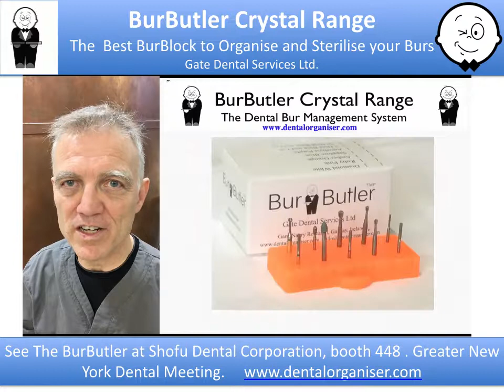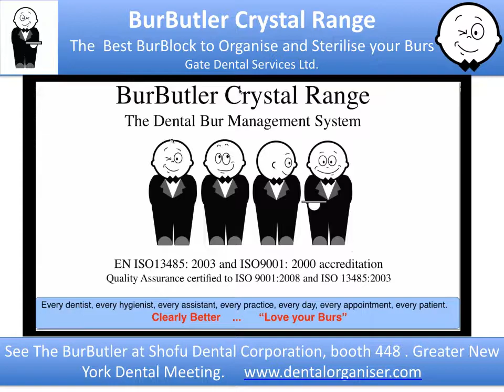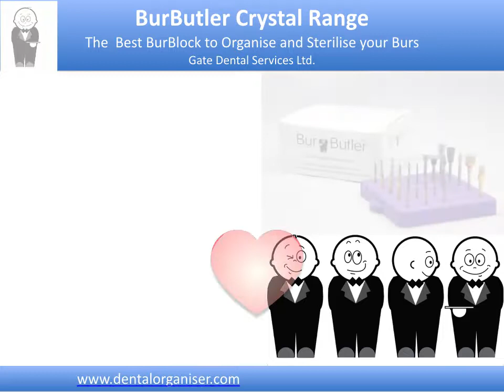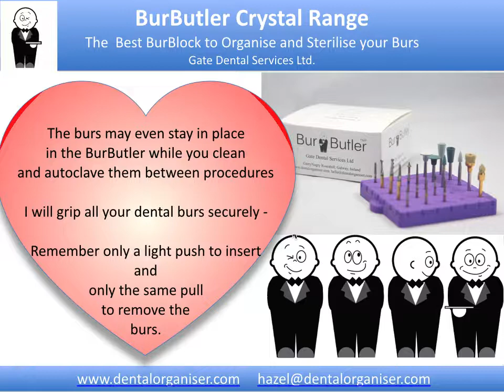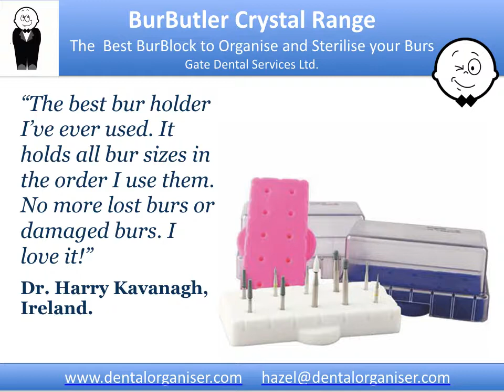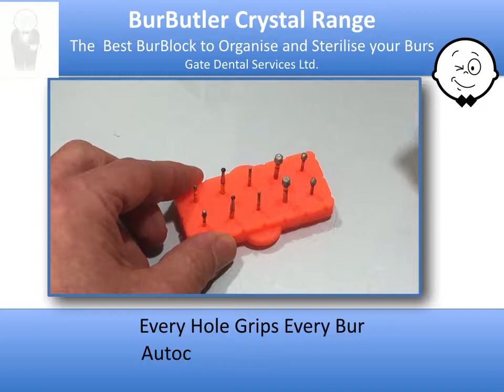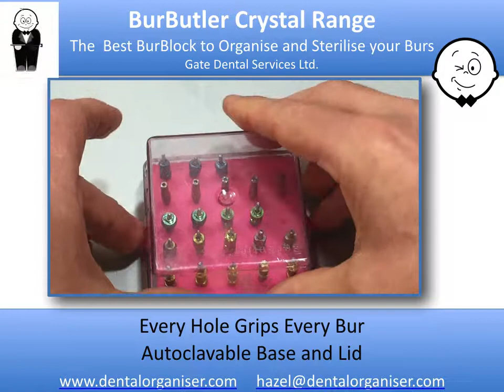BurButler promotion 2017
The  autoclavable silicon bur block and autoclavable clear lid to organise all your burs. voted by Dr Gordan Christensen ( CRA ) top 100 products or 2018